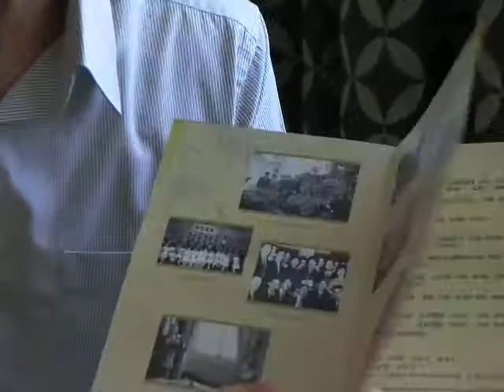DING YI MUSIC COMPANY INTRODUCED LATEST CD PRODUCT UPDATE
The National Critics Choice introduces Ding Yi Music Company's latest CD product releases including Master Professor Lu Chun Ling's 90th Anniversary Collection DVD set and Latest Release by Ding Yi Music Company - The Fire Phoenix. For more information and purchase kindly go to their This report is filed on March 26th 2012 by Robin Stienberg, editor in chief for the National Critics Choice Online News.